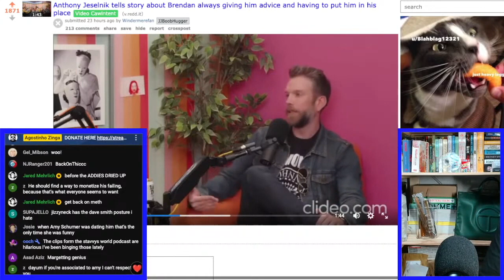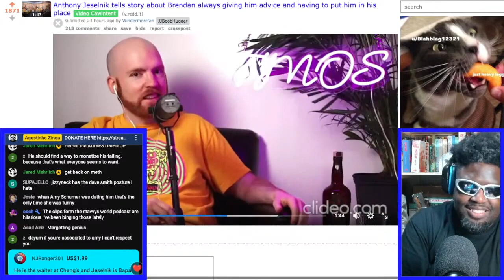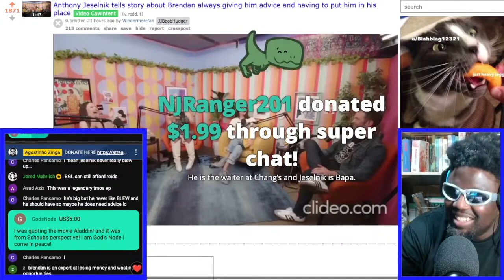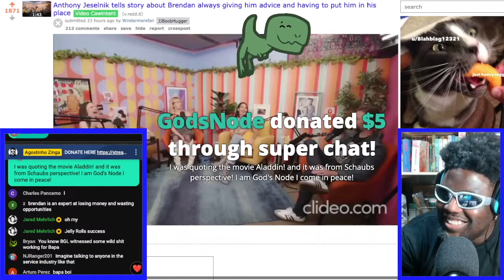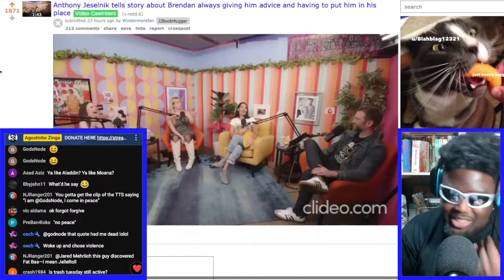ANTHONY JESELNIK DESTROYS BRENDAN SCHAUB